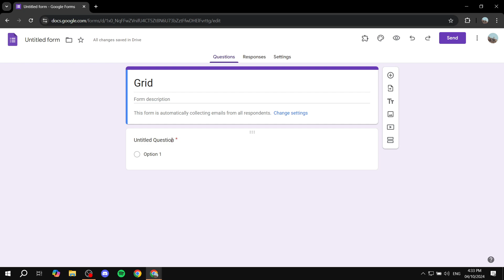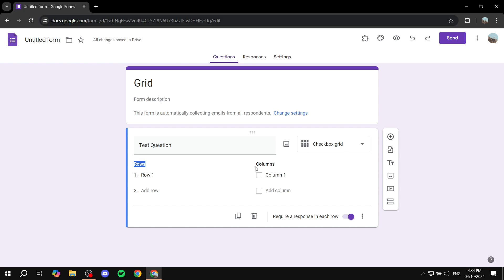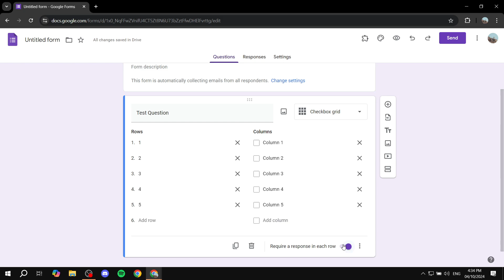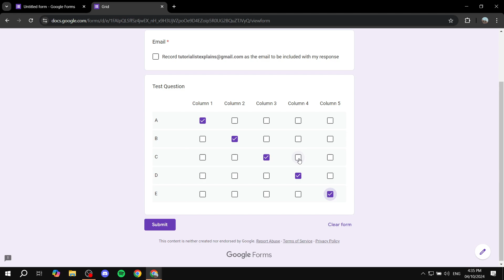How to Add Checkbox Grid in Google Forms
If you are looking for a video about How to Add Checkbox Grid in Google Forms, here it is!